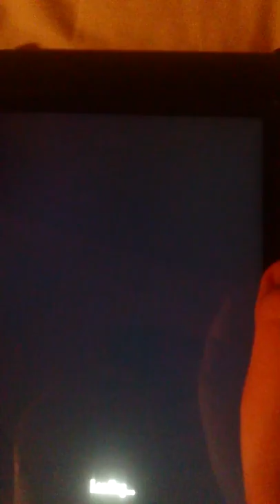Let's. Play to where,s my perry